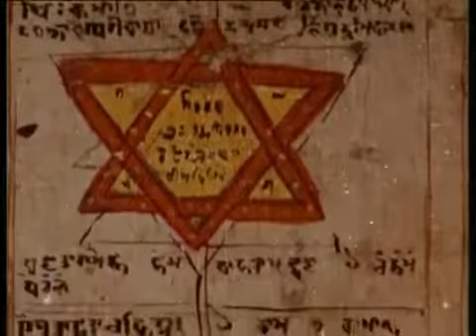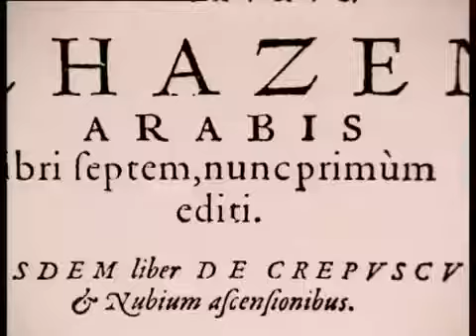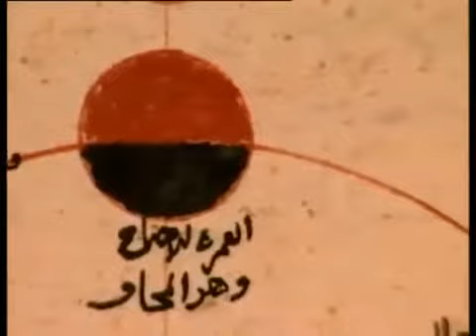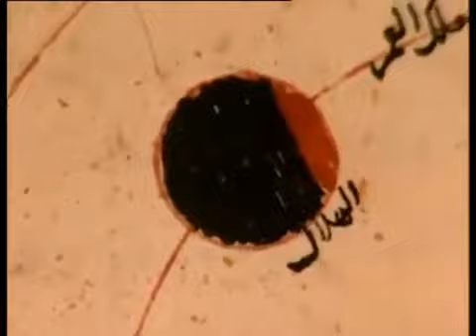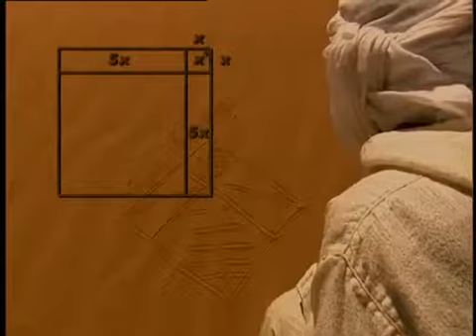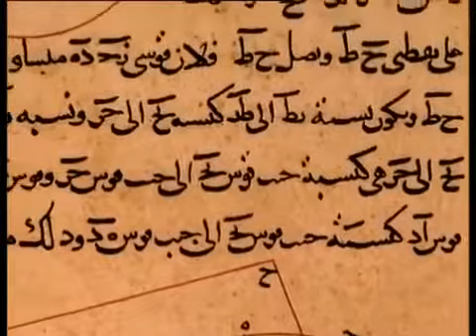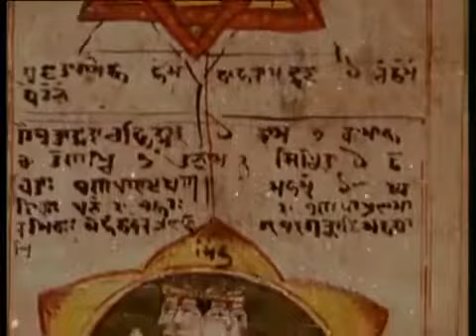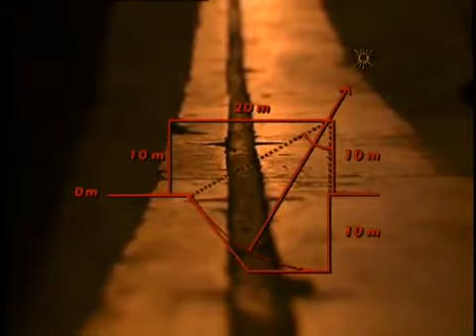Il Medioevo 19 Gli Arabi e la Scienza pt 1